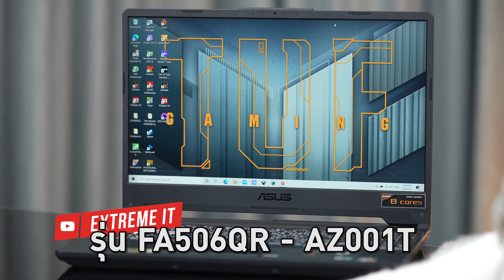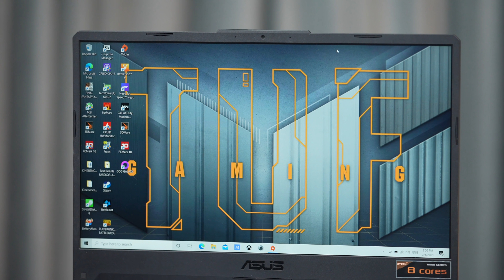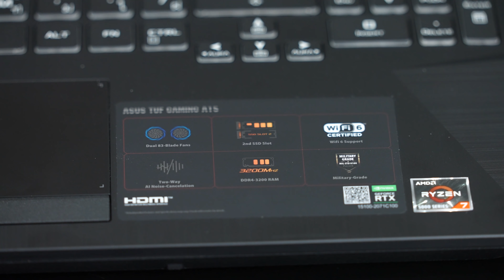โน๊ตบุ๊คคุ้มค่า ราคาตลาดแตก ASUS TUF A15 ตัวแรงสเปคคุ้มสุดในปี 2021 Ryzen7 5800H + RTX3070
สเปคตัวเครื่อง

CPU : AMD RYZEN 7 5800H
RAM : 16 GB (8GB X2) DDR4 3200MHz
STORAGE : 1 TB PCIe/NVMe M.2 SSD
DISPLAY : 15.6" FULL HD IPS ANTI-GLARE 240Hz
VGA : NVIDIA GEFORCE RTX 3070 8 GB GDDR6
OS : WINDOWS 10 HOME

ขอขอบคุณ ASUS Thailand